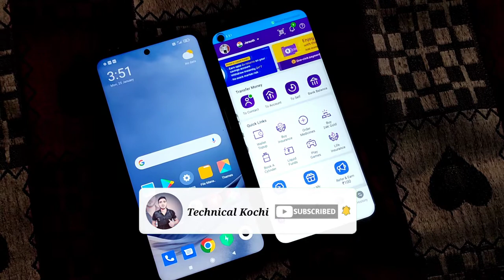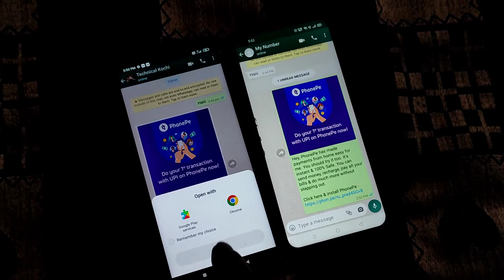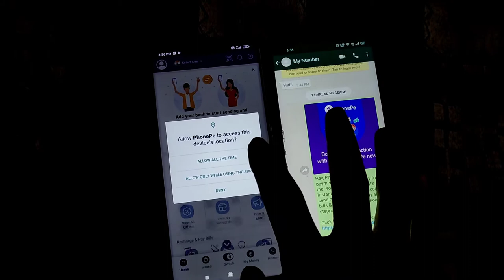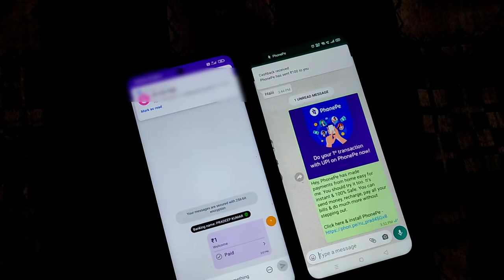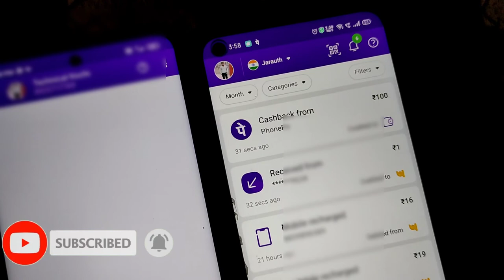Phone Pe Se Pese Kaise Kamaye/Refer And Earn/Phone Pe Unlimited Cashbak Trick/Earn Money App 2021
dosto aaj ki es vedio me aapko bataunga ki phone pe se paise kaise kamaye kyoki phone pe se ham unlimited cashback kama sakte hai jisme hame phone pe ko refer and earn karne ka bhi option mil jaata hai

My mic...
My camera.
My Tripod..
My green screen...
My smart Phone.

Friends, you keep supporting me like this, I will keep bringing videos for you